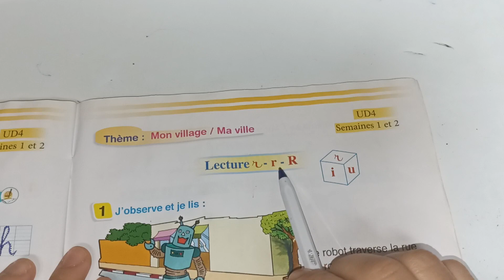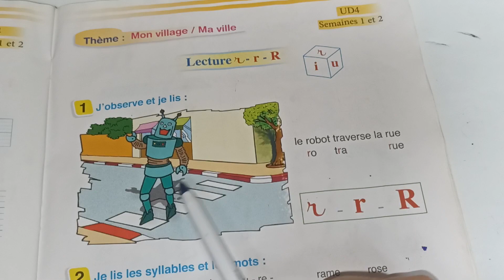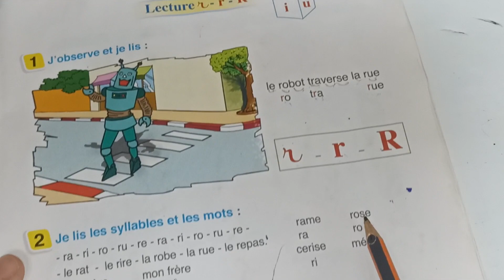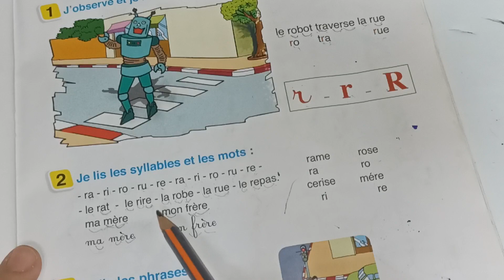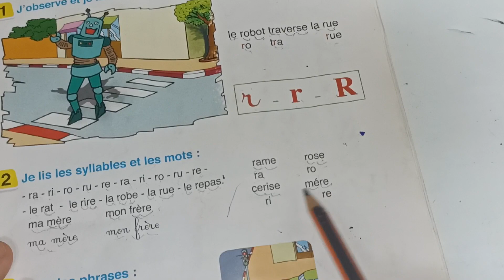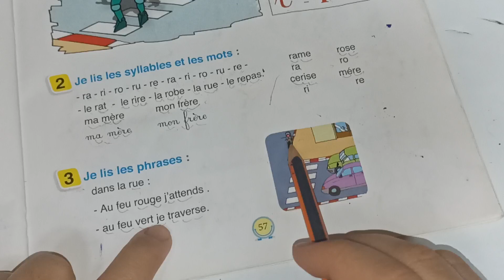pour communiquer en français 2ème AEP page:57